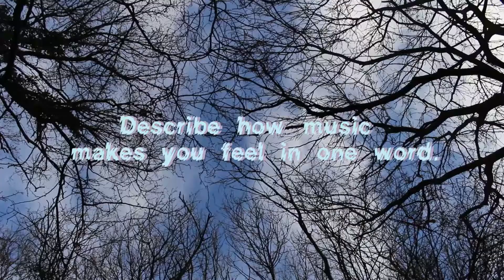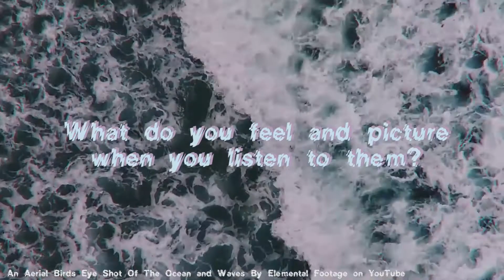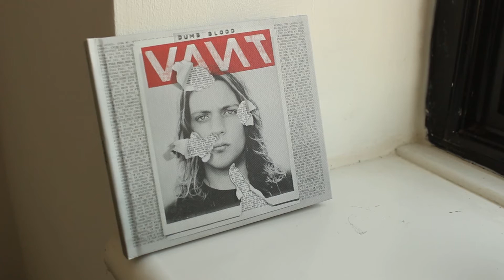Rhapsodies of Music - Keisha Karlsen